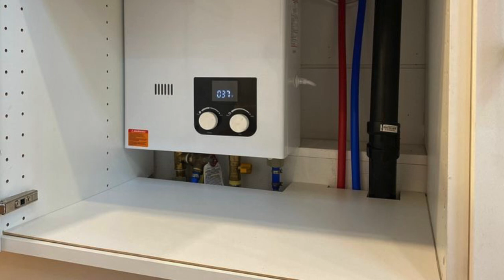Brand New Luxury Tiny Home On Wheels for Sale | Viet Anh Design Home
Brand New Luxury Tiny Home On Wheels for Sale

8.5 ft wide x 20 ft long
Inspected and certified by NOAH RDI to ANSI and IRC building codes
Canadian winter ready!
Welcome to this gorgeous 200 sq-ft tiny home. Completed in 2022 this tiny home offers a beautifully unique layout, with an open concept galley kitchen and living room, as well as a comfortable loft bedroom. With its 10 high efficiency windows that bring in all the natural light you could dream of and 11ft ceilings this tiny house is the perfect fit for a couple to call their home, or for a group of 4 to stay at for a few nights. Looking to move into a tiny house to live a minimalist lifestyle – decreasing your carbon footprint and gaining financial freedom? or maybe you’re looking for a secondary dwelling unit for your property? or perhaps a tiny house Airbnb is in your plans... whatever your reason, we can help make it happen!
- Free delivery and setup to anywhere in Ontario Included.
- Delivery to anywhere in North America can be arranged.
- Registration and taxes are not included in list price and are buyers’ responsibility

DETAILS OF THIS MODEL
KITCHEN
Beautifully designed high-end kitchen with Oak butcher block countertops and a farmhouse apron sink. It includes a full-size bottom split fridge/freezer, propane gas cooktop and range, a microwave with integrated range extractor and all the cabinet space you could need in a tiny house.
THREE PIECE BATHROOM
Three-piece bathroom including a vanity, fibreglass shower, and a standard residential flush toilet.
BEDROOM
Comfortably fits a king size bed in the loft and with the ability to fully sit up in bed, which is a rare commodity for a tiny house loft.
Your home will always be at the perfect temperature and humidity thanks to high efficiency insulation in the floor, walls, and ceiling as well as the ultra high efficiency mini-split heating and cooling unit. Additionally, you can control and monitor your tiny home’s climate from anywhere in the world thanks to the mini-split’s Wi-Fi connectivity. Always enjoy that fresh air feeling thanks to the HRV (Heat Recovery Ventilator) system which cycles fresh air from outside, with stale indoor air, without compromising heating or cooling efficiency.
MORE DETAILS
- Top of the line appliances throughout
- commercial grade metal roof
- commercial grade luxury vinyl flooring
- 50-amp Siemens breaker panel (standard 50-amp/240-volt RV power hookup)
- 9,000 BTU Senville ductless ultra high efficiency mini-split heating and air-conditioning unit (with Wi-Fi connectivity to control and monitor tiny house climate from anywhere in the world)
- Lunos E2 Heat Recovery Ventilator system (constantly cycles fresh air from outside with stale indoor air without compromising heating or cooling efficiency)
- tankless propane gas water heater (never run out of hot water again!)
- black propane gas range
- high efficiency stainless steel microwave
- Stainless Steel 12 cu-ft fridge + freezer

Arie Dieleman
Halton Hills, Ontario